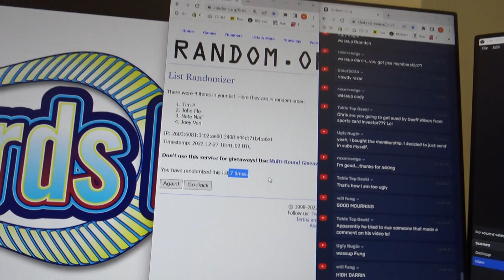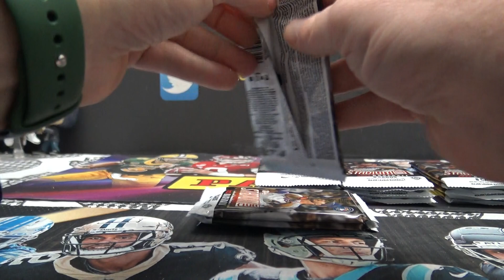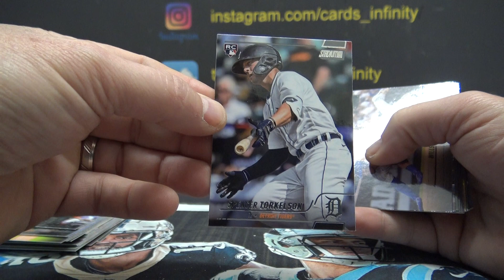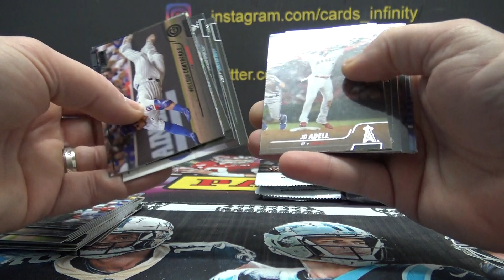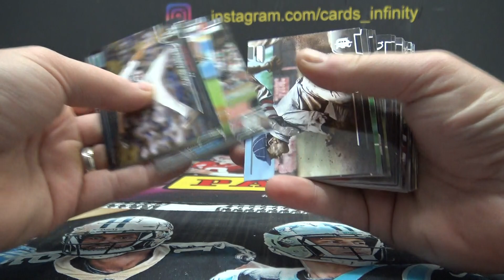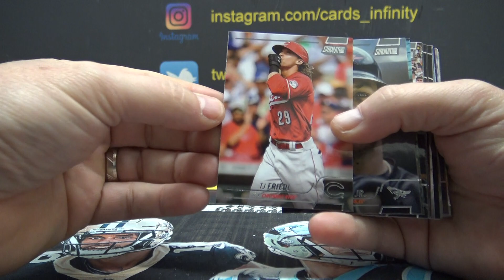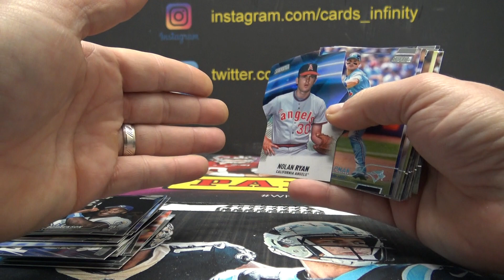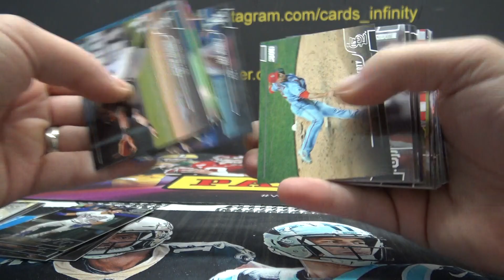2022 Topps Stadium Club MLB Baseball Box Break # 1